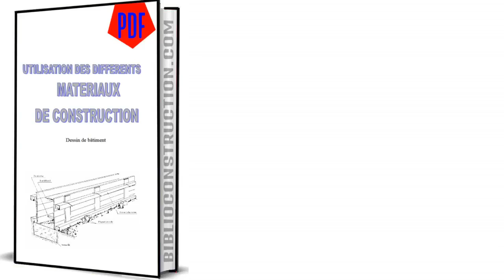Utilisation des différents matériaux de construction PDF